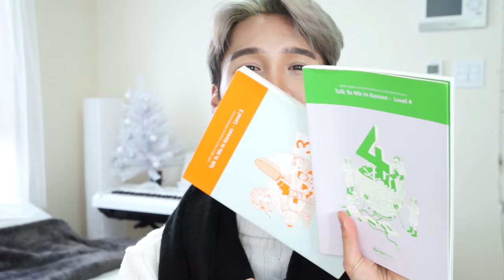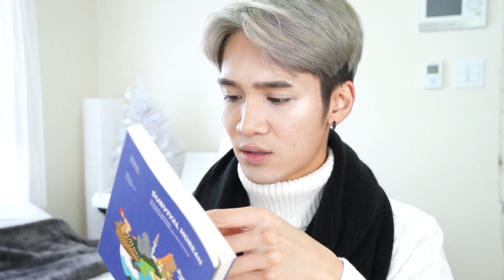HOW I LEARNED KOREAN! - Edward Avila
Books Mentioned:
Talk To Me In Korean (Levels 3/4)
The Korean Verbs Guide (Vol 1/2)
Survival Korean
Everyday Korean Idiomatic Expressions